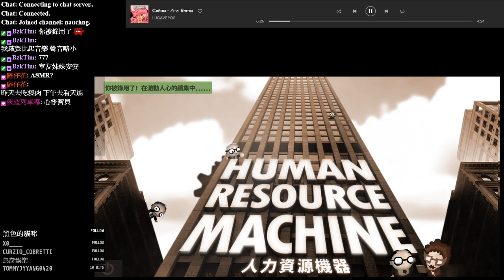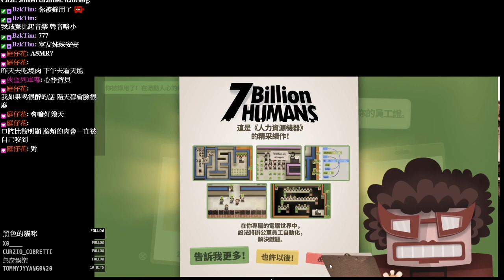0830 ▲卡Z▼ Human Resource Machine(3)，繼續燒腦ヽ(✿ﾟ▽ﾟ)ノ